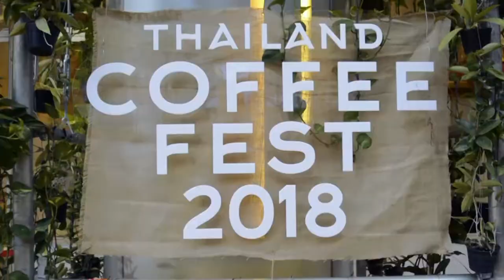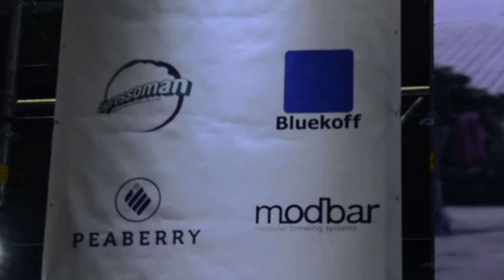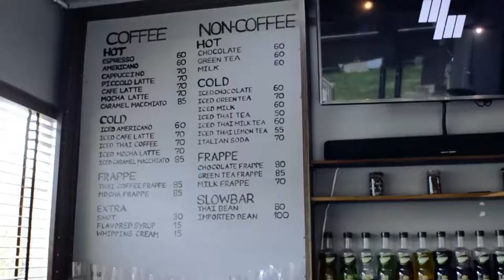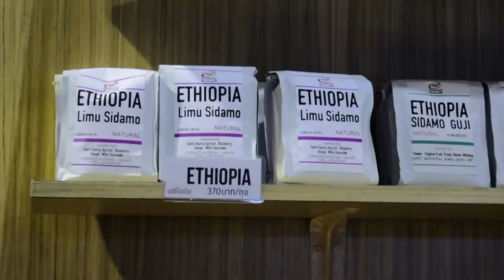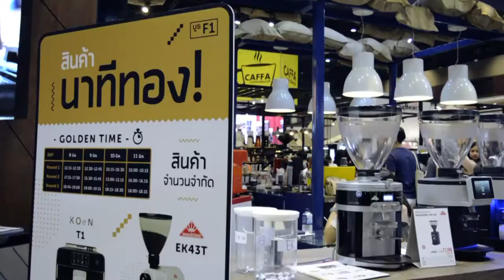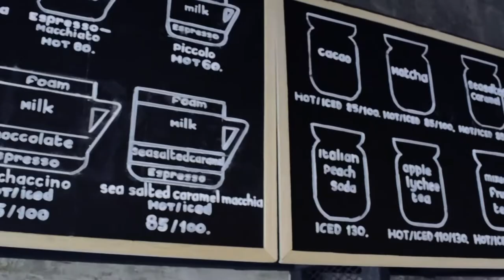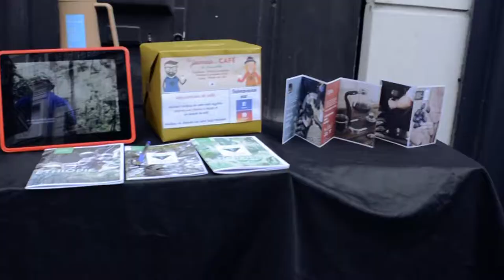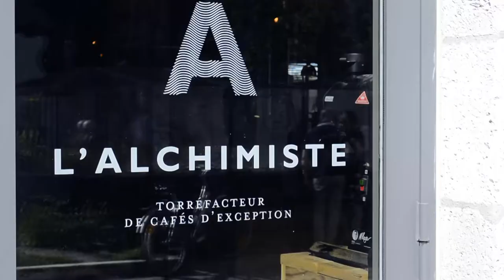A Film about Thai Coffee Fest 2018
French Coffee Production during the Thai Coffee Fest 2018.
The goal was to present Thai Coffee to French People who never tried it before, they were surprised by the quality !

Big thanks to the Thai Coffee Fest and SCATH for the organisation!

Video credits:

Artist: Jordan Caillault

Produced by French Coffee Production
People interviewed :
Sherri M. Johns : Head of Judge
Apicha Yaemkesorn : Salotto Coffee
James Keen : Six Four Coffee
Noon : Bluekoff
Torpong Tantraporn : Espresso Man
Chartree Treelertkul : Peaberry
Freddy Tan : CEPST
Liz Schen : 93 army coffee
Arthur Audibert : L'alchimiste